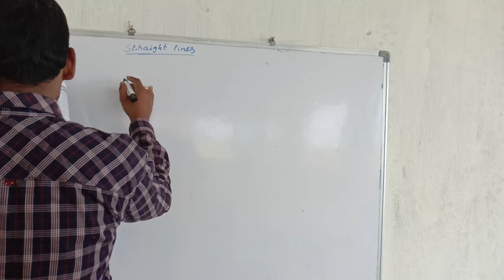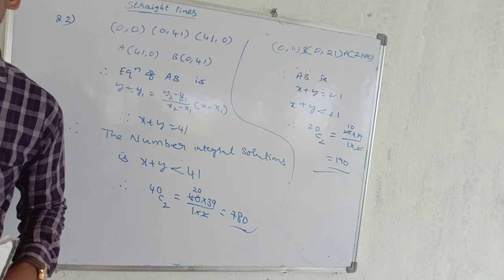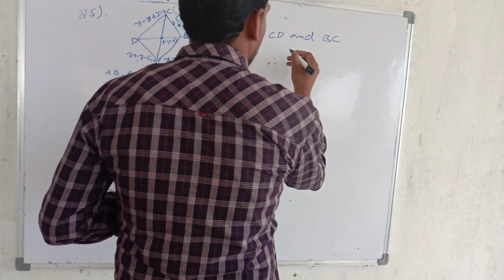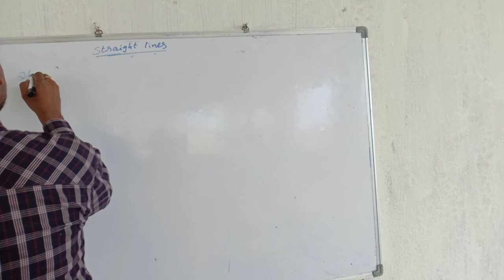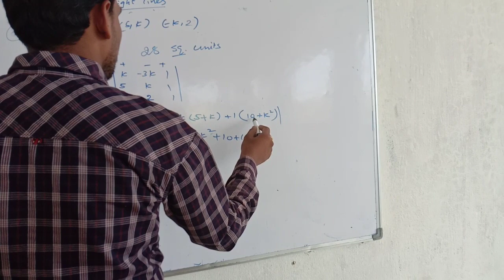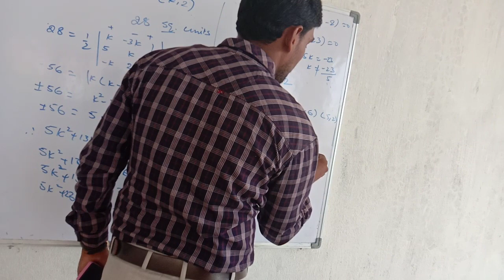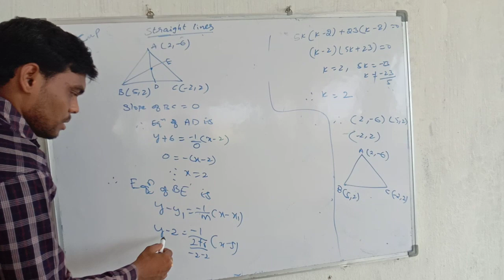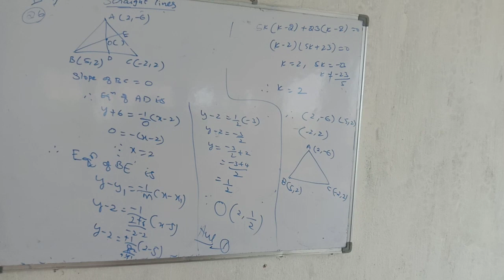IIT jee mains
Straight lines maths 1B